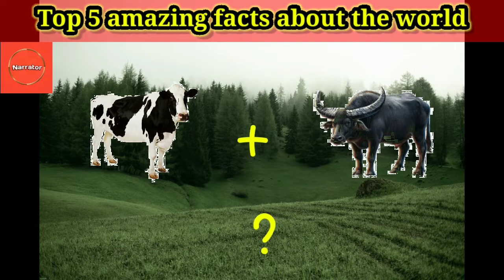ll Cow और buffalo कि hybrid को क्या बोलते हैं ll दुनिया का top 5 amazing facts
Hii friends wishing you a very happy new year  2022 .